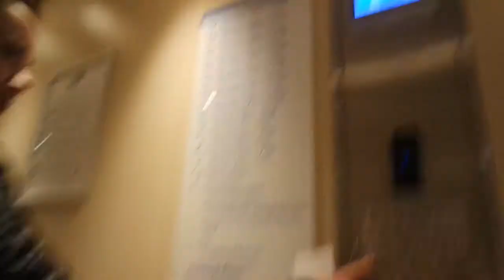Shawwsome Vlogs - Bring Me The Horizon Concert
My cousin and I went to Bring Me The Horizon in Amsterdam!